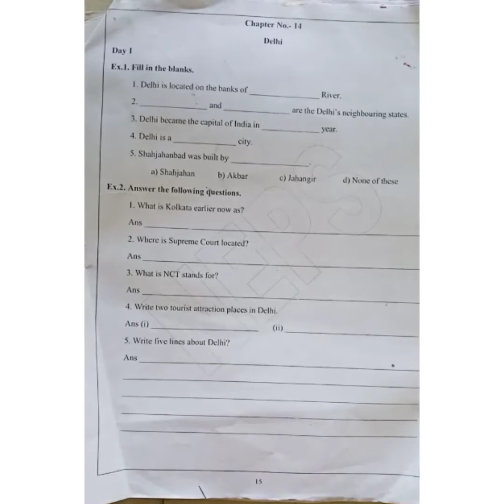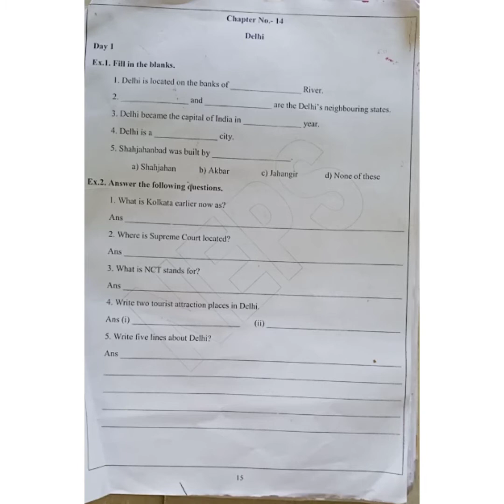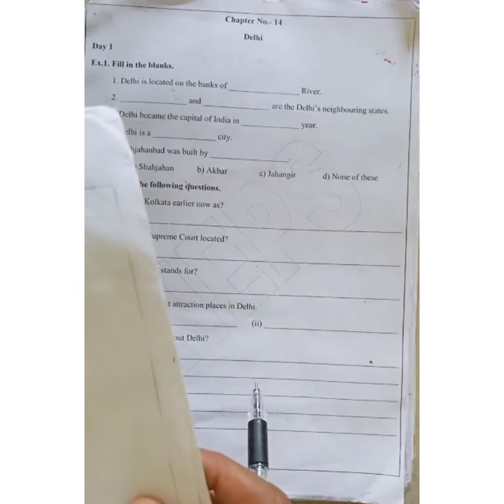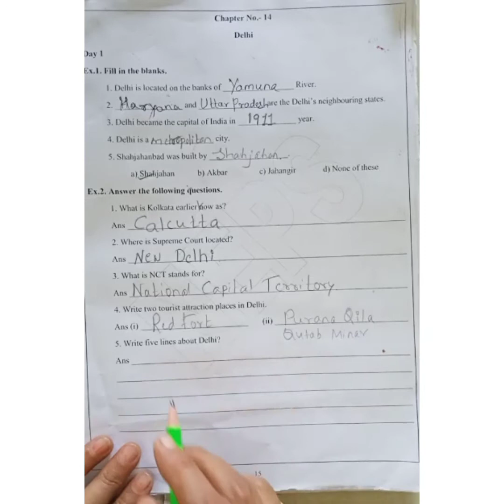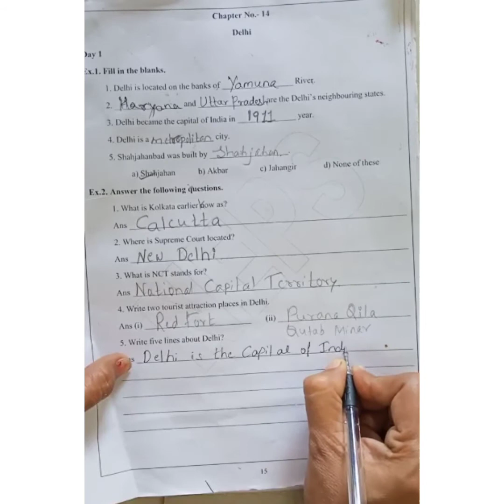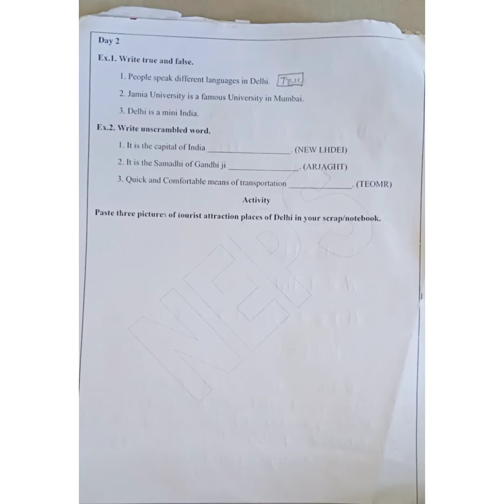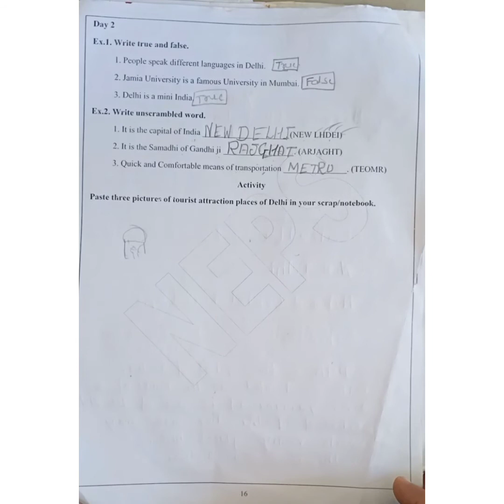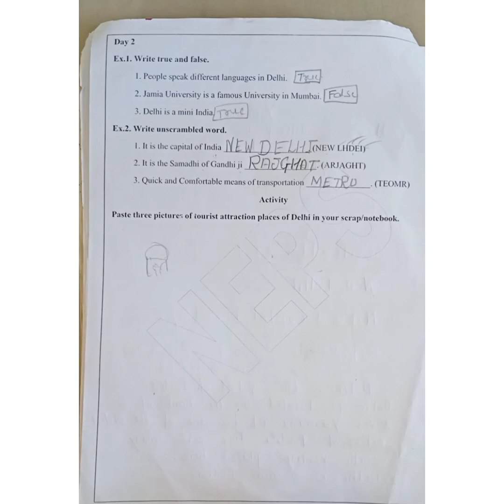ch-14 work sheet